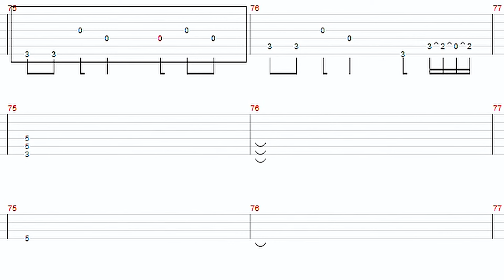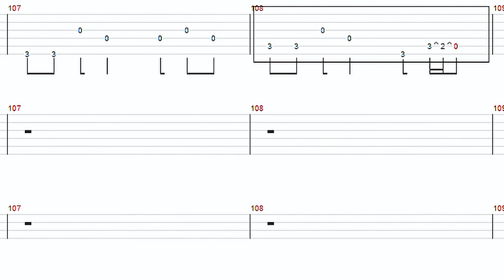ELLEGARDEN - チーズケーキ・ファクトリー【ギター&ベースTAB譜】【練習用】【tab譜】（字幕歌詞付き）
ELLEGARDEN - チーズケーキ・ファクトリー
ギター&ベースTAB譜動画を作成しました。
よろしければギター練習にご活用ください。

リードギター、バッキングギター：
レギュラーチューニング

1 弦 E
2弦 B
3弦 G
4弦 D
5弦 A
6弦 E

ベース：
ドロップDチューニング
(1～3弦はレギュラーチューニング、4弦は1音下げ)

1 弦 G
2弦 D
3弦 A
4弦 D

※多少原曲と違う所があるかもしれません。
参考程度にご使用ください。

【編集機材】
(TuxGuitar)

ELLEGARDENを中心に弾いてみた動画を投稿しています。

ELLEGARDENを中心にギターTAB譜動画を投稿しています。